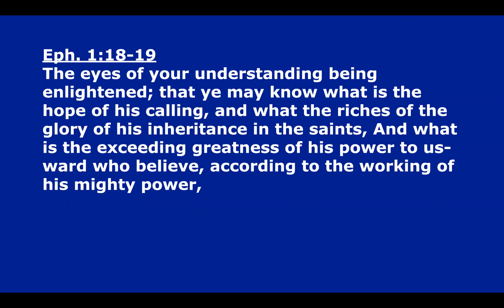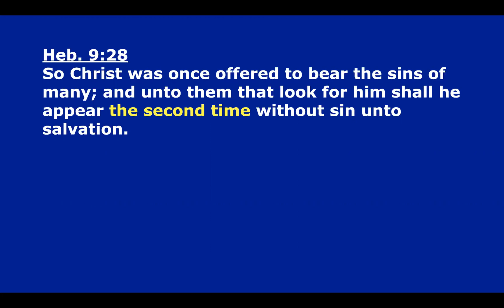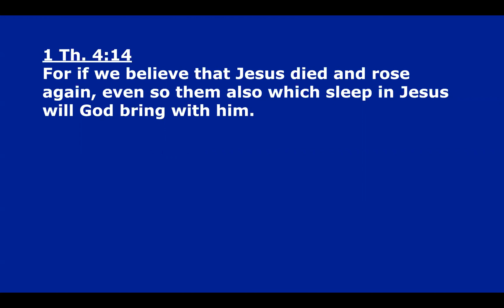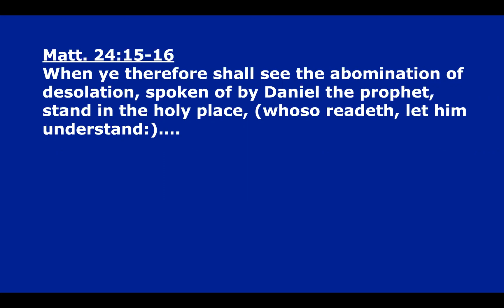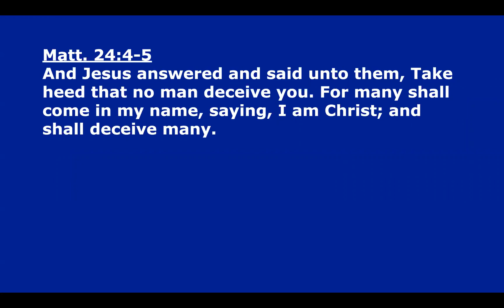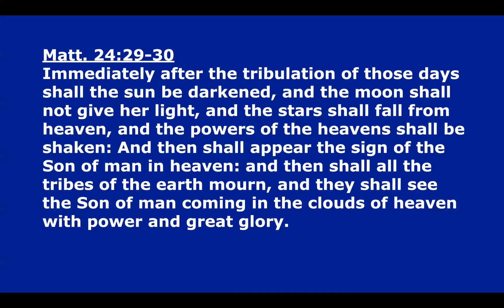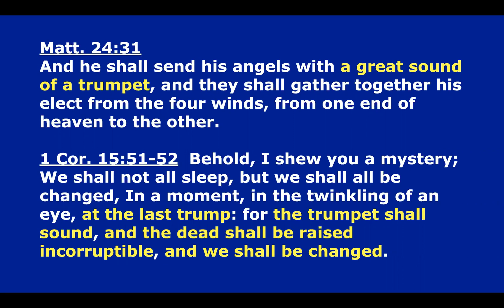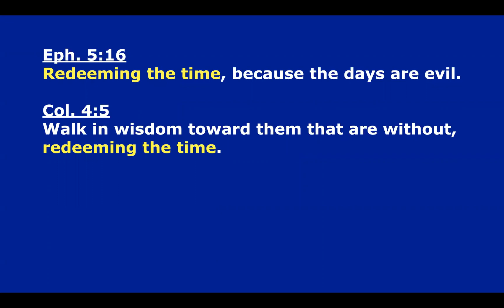2022-12-15 Things that Differ; Things that Don’t, Pt 8 The Overview of Christ’s Coming